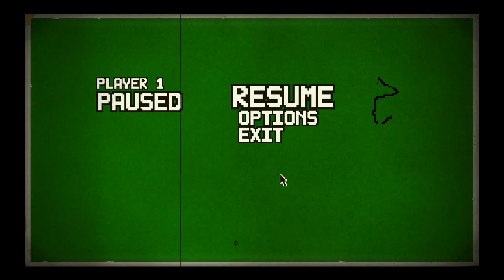Dead Pixels - 4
Welcome Programs, to a Lets Play of Dead Pixels!